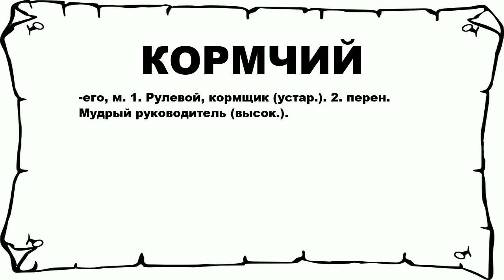КОРМЧИЙ - что это такое? значение и описание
Хочешь знать что значит КОРМЧИЙ? тогда слушай до конца.

 -его, м. 1. Рулевой, кормщик (устар.). 2. перен. Мудрый руководитель (высок.).